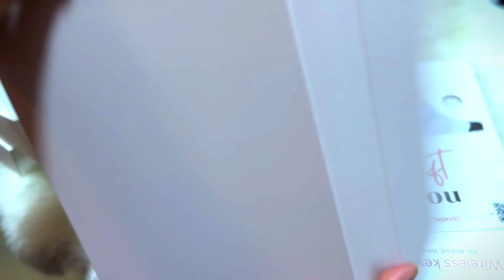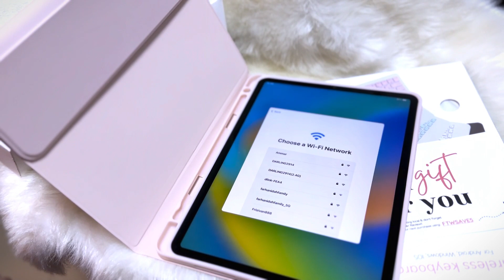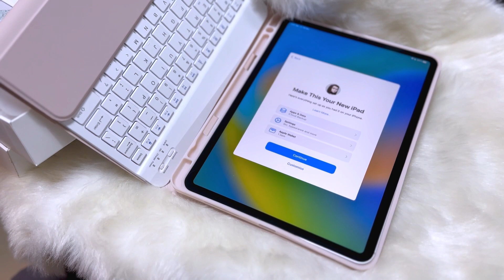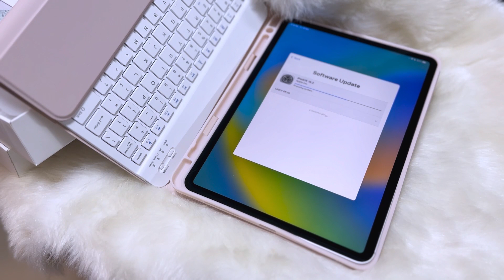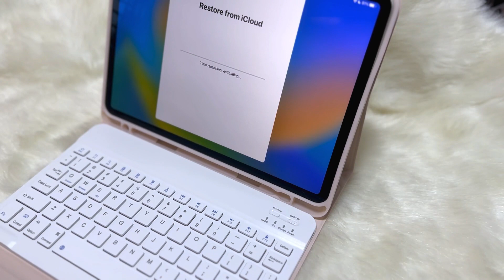IPAD Pro Unboxing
I recently edited my filmed unboxing video showcasing my iPad Pro (4th generation, 11-inch, Wi-Fi + Cellular 256gb) that I acquired in February.